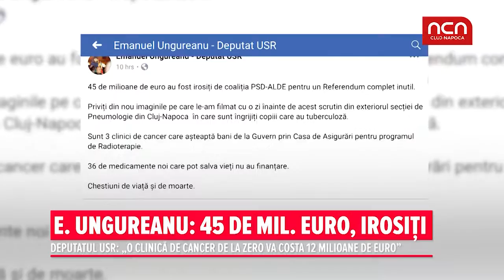Emanuel Ungureanu: 45 de milioane de euro, irositi